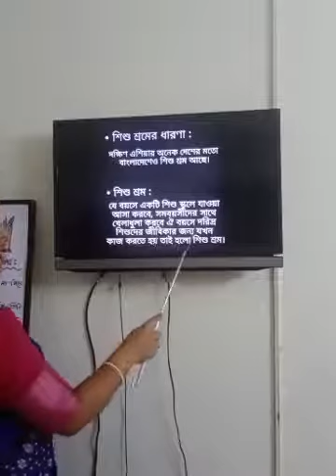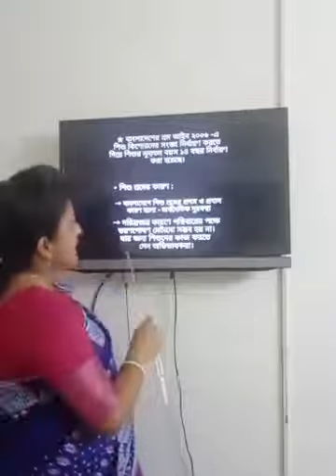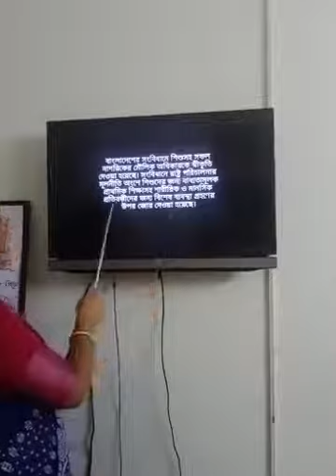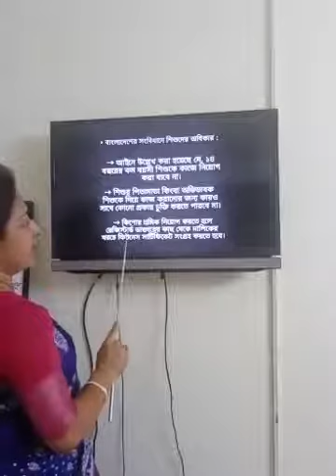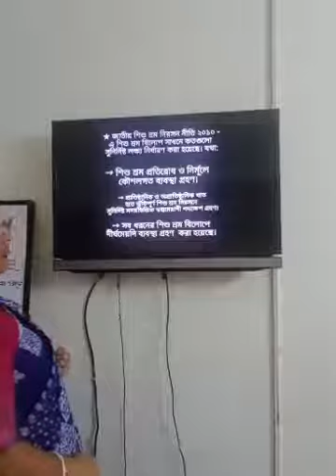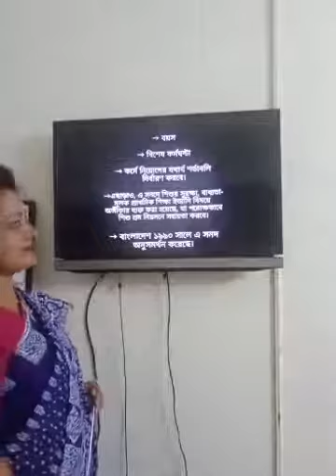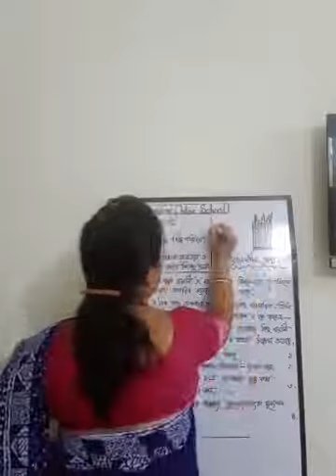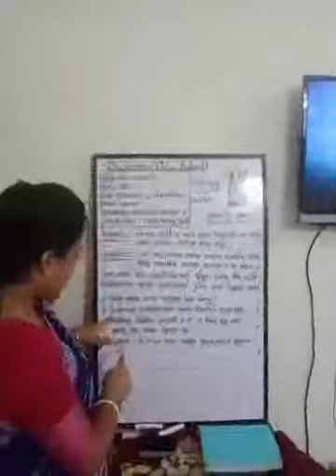শ্রেণী II ৯ম ও ১০ম II বাওবিপ II অধ্যায় ১৬II বাংলাদেশের সামাজিক সমস্যা ও এর প্রতিকার II২৩ জুন